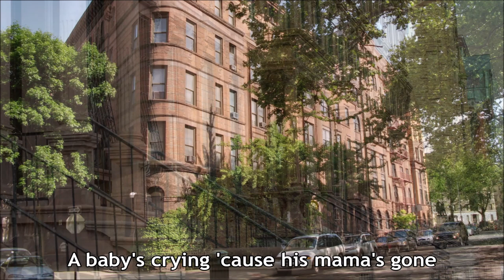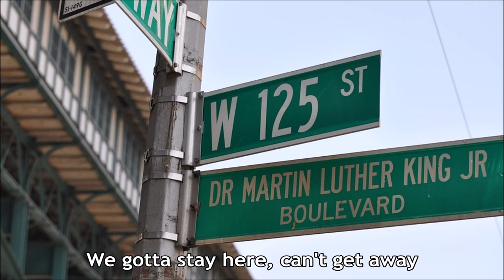Clyde McPhatter - Deep in the Heart of Harlem (Lyrics) [HD]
Clyde McPhatter sings 'Deep in the Heart of Harlem' from his 1964 Mercury album 'Songs of the City'. The lyrics are in the video and below with comments about Clyde McPhatter.

Note: Clyde McPhatter started the singing group the Drifters which had many hits and many different members over the years. He has been called "the most important Drifter of them all."

[Vinyl/Lyrics/13-Images/WAV]

Deep in the Heart of Harlem (Singer: Clyde Mcphatter)

A dog barking at the crack of dawn
A baby's crying 'cause his mama's gone
I toss and turn and then I stretch and yawn
Another morning, another day
Deep (deep) in the heart of Harlem

I feel the tenement coming alive
Another working day I've gotta survive
Fighting the foreman from 8:30 till 5
To make a dollar so I can live
Deep in the heart of Harlem

I pitch and kick and
Get my feelings hurt downtown
I'm just a little spoke
That helps the wheel go round

If I was rich, maybe I'd move away
Out to the country where my kids could play
But I can't make it on my poor man's pay
We gotta stay here, can't get away from
Get away from Harlem

We gotta stay here, can't get away

So deep, so deep, so deep
In the heart of Harlem

Wikipedia states:

Clyde Lensley McPhatter (November 15, 1932 – June 13, 1972) was an American rhythm and blues, soul, and rock and roll singer. He was one of the most widely imitated R&B singers of the 1950s and early 1960s and was a key figure in the shaping of doo-wop and R&B.

McPhatter's high-pitched tenor voice was steeped in the gospel music he sang in much of his early life. He was the lead tenor of the Mount Lebanon Singers, a gospel group he formed as a teenager. He was later the lead tenor of Billy Ward and his Dominoes and was largely responsible for the initial success of the group. After his tenure with the Dominoes, McPhatter formed his own group, the Drifters, and later worked as a solo performer. Only 39 at the time of his death, he struggled for years with alcoholism and depression, and was, according to Jay Warner's On This Day in Music History, "broke and despondent over a mismanaged career that made him a legend but hardly a success."

McPhatter left a legacy of over 22 years of recording history. He was the first artist to be inducted twice into the Rock and Roll Hall of Fame, first as a solo artist and later as a member of the Drifters.

Subsequent double and triple inductees into the Rock and Roll Hall of Fame are said to be members of the "Clyde McPhatter Club".